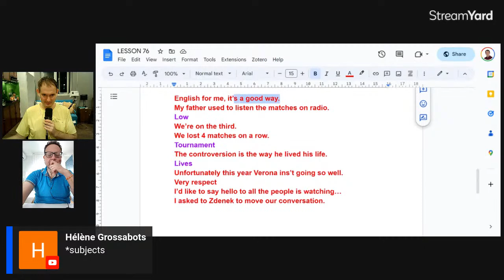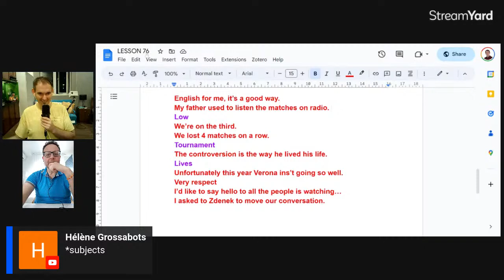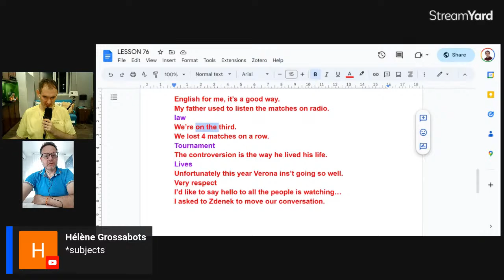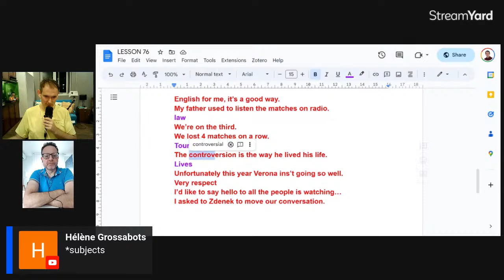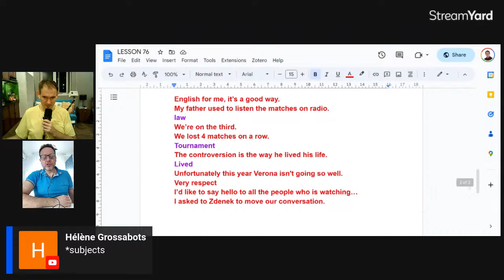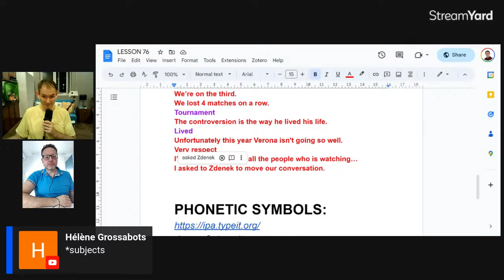Why Italians love football | Interactive English N°76 | Conversation | Language Feedback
👉 day: 26/04/2023
👉 student: Davide (level: B2 L1:Italian)
👉 teacher: Zdenek
👉 topic: Why Italians love football

Video Content
00:00 - Conversation
29:06 - Correction/Language feedback

🙂 Why don't you join us LIVE? You can actively take part by leaving comments and asking us questions, or you can just sit back and watch the lesson.

WHERE?

WHEN?
👉  Every Wednesday at 6pm CET
👉 Let me ask you something. How often do you actually speak English? Once or twice a week? 🤔

And is it enough to make any significant progress? 😧

Some of my students used to complain to me that they would only speak English during our classes, but that's it. That's why I created a private Discord group where they have the opportunity to practise English regularly. And it's an absolute game-changer.

Every week I host a range of group events and English group lessons there for a very affordable monthly membership fee.

🎯Conversation and pronunciation lessons, vocabulary practice, grammar, board games,  and more. Everyone will find something they like. Our members are from Europe and their levels are B2, C1, and C2.

💪So what are you waiting for? Take your English to another level. Get a few great routines to your life and your English will thank you later!